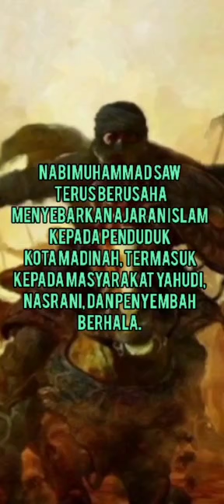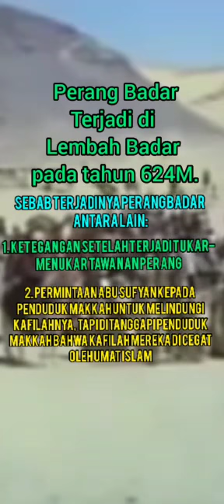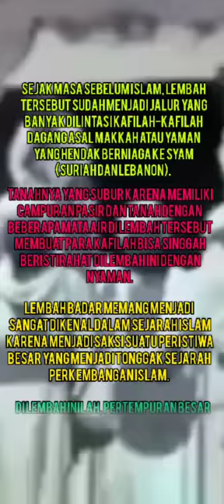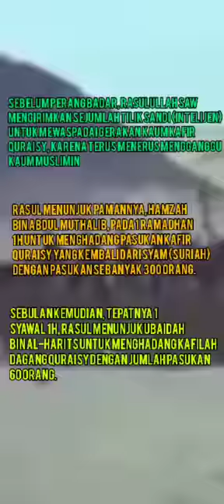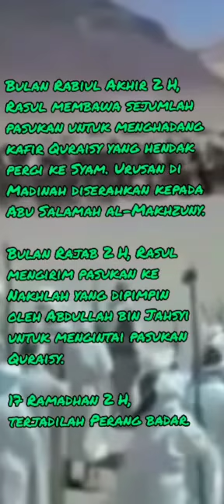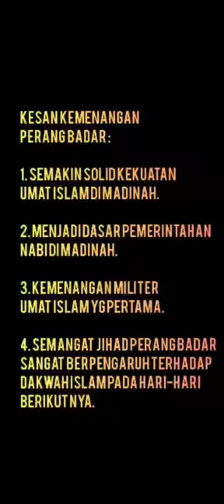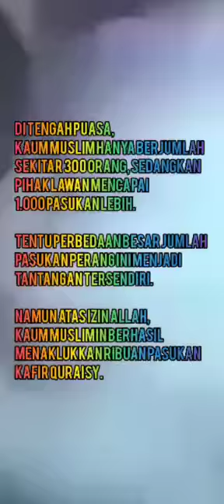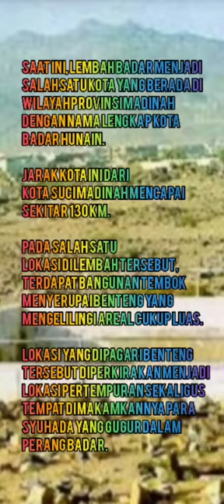Tugas Vlog SKI : PERANG BADAR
Nama : Bima Ananta
Kelas : 7C
Absen : 5